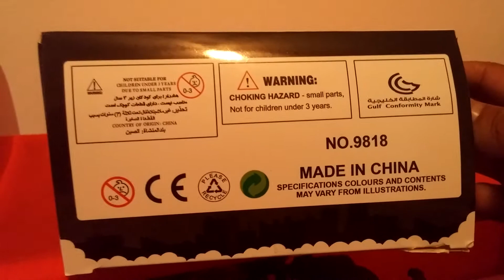A Closer Look at the Wonderful Packaging of the Godzilla Dentist Game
Sorry for the lack of uploads. Life's been very stressful. And it's all been leading towards today: I lost my apartment. I lost my family. I'm living in my car by myself. I've managed to keep all my movies so I can do this again,when I'm emotionally stable. Reading this,back it sounds like Theres a fire or something but no just shitty people. Please continue to watch the old,videos in the mean time.